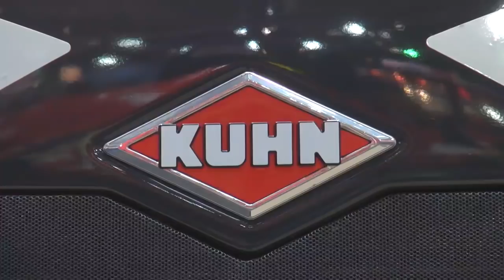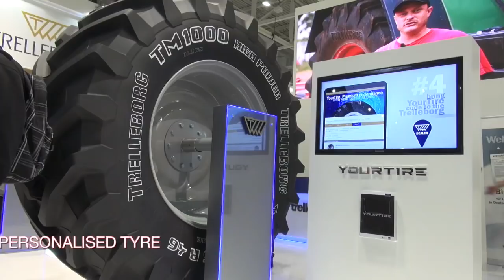Best tractors and farm machinery at Agritechnica 2017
Farmers Weekly picks out its highlights from the monster machinery show in Germany, including the Claas half-track Axion 900, Fendt 900MT crawler, massive Versatile 610 Delta Track and a Deutz-Fahr 9-Series fitted with a wacky swivelling cab.